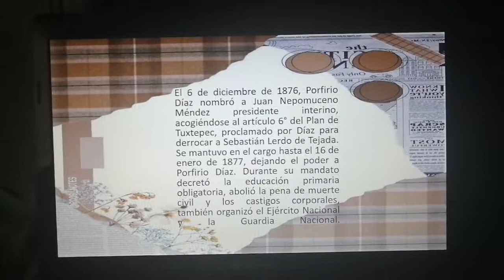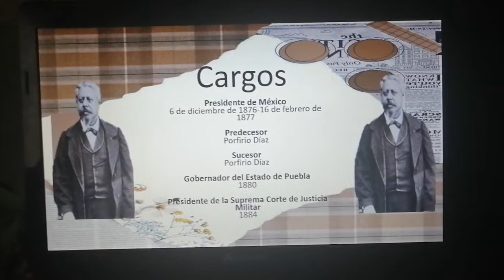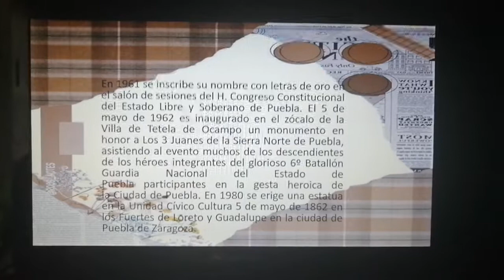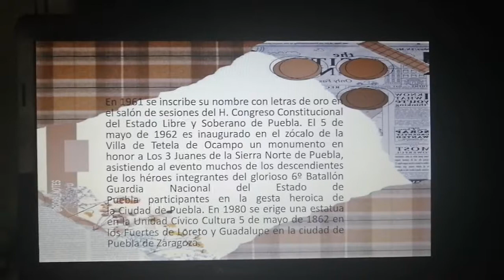Juan N. MENDEZ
Actividad parcial sobre Juan N. Méndez
Por Salvatore Guilliano Cárdenas grupo 1